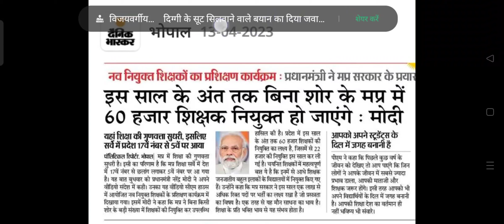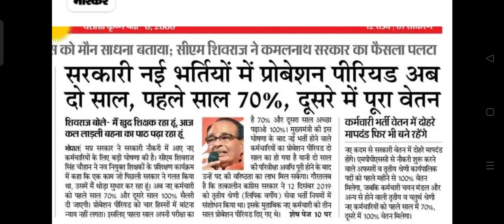मप्र में इस साल आखरी तक 60,000 की भर्ती? || MP TET latest